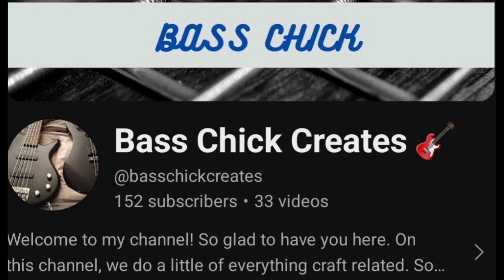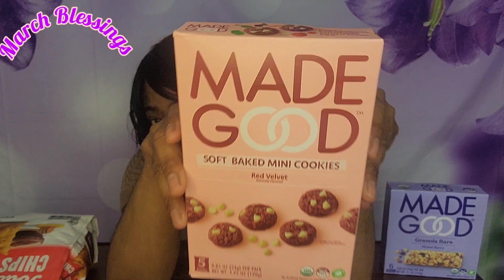Finally Checked My P.O Box & Snack Review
Code  ➡️➡️ romesh20

Plano Texas  75086o Use the link below or you can enter in the code!

     -Code:
osgtxtc

o We always Bless our food off the camera